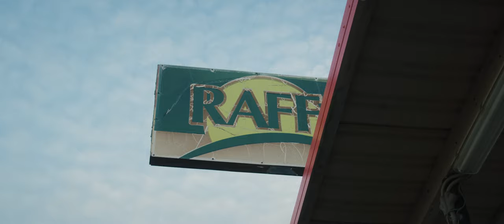Gaudion | A Portrait Film | 2020 | Shot on BMPCC 6K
A short portrait film of Gaudion, an emerging musician from Australia.